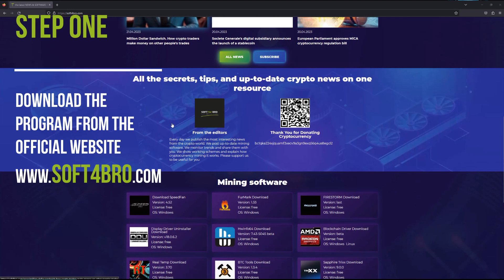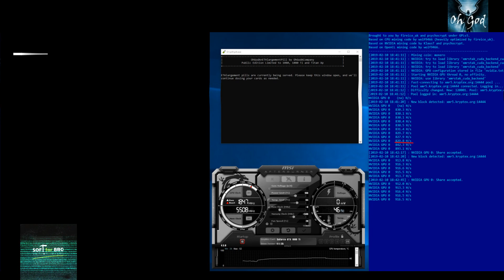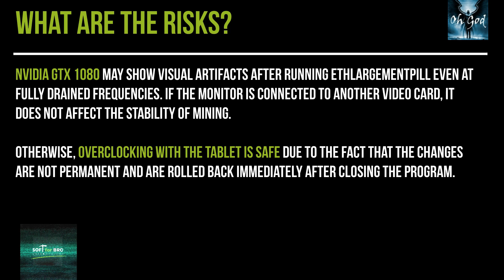How to increase returns on GTX1080, 1080ti, Titan Xp with ETHlargementPill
OhGodAnETHlargementPill:
ETHlargementPill is a simple program that changes video memory timings and increases mining efficiency on Ethash, Etchash, Ubqhash (ETHW, ETHF, ETC, UBQ, EXP) algorithm.

The Nvidia GTX 1080, 1080 Ti, Titan X (Pascal), and Titan XP graphics cards stand out from the entire GTX 1XXX lineup with a special type of video memory - only these four graphics cards have GDDR5X memory.

GDDR5X memory runs at higher frequencies than regular GDDR5 memory. But as the frequency increases, so do the timings - the data transfer latencies.

Initially, the 1080 and 1080 Ti were inefficient for mining Ether - their performance was the same as the GTX 1060 and GTX 1070, respectively. Thanks to the efforts of OhGodACompany there is a solution - ETHlargementPill, popularly just a "tablet" 💊

You can download ETHlargementPill by following this link from our website.  soft4bro.com

How does the "pill" work?
ETHlargementPill changes and optimizes GDDR5X video memory timings, thus increasing the speed of video card mining calculations.